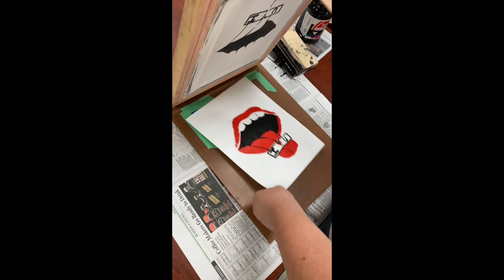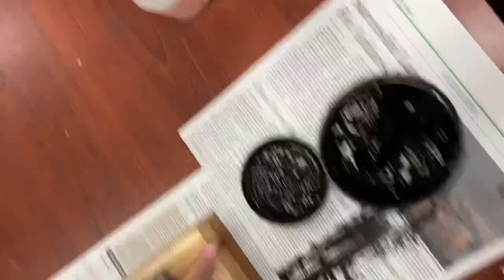Paper stencil silkscreen printing with high schoolers